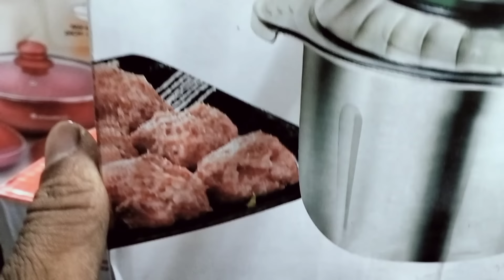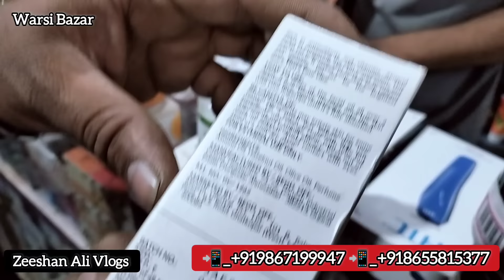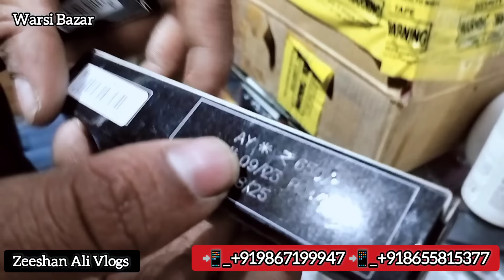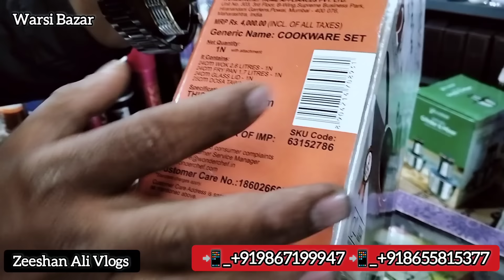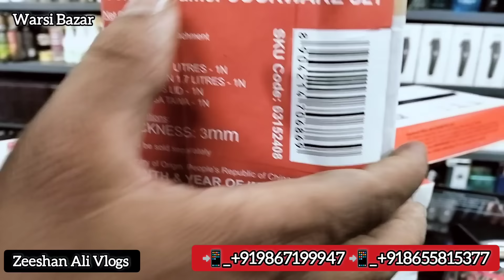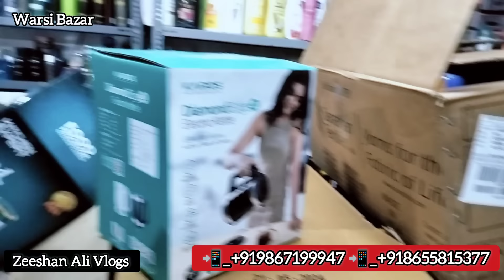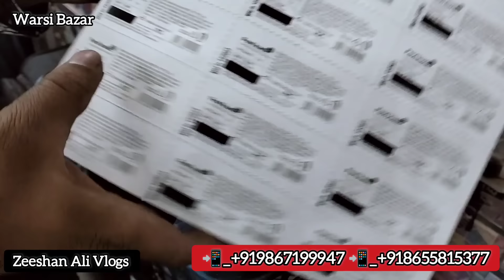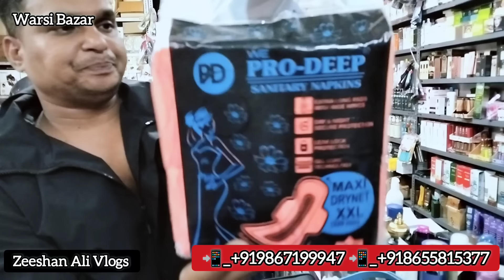₹5 Se Shuru Wholesale Retail Me Zarurat Ke Saman | Itna Sasta Saman | Warsi Bazar Latest Video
Warsi Bazar Shop Timing
Morning 11.30 pm to 6.30 pm

Shop Closed 🔒
Friday

Address: Gala no.47 Sagar market near mk thakur complex alfa hotel shil phata  Road Mumbra Thane 400612

वीडियो शूट या प्रमोशन के लिए मेल करे या Whatapps करे मुझे  सिर्फ whatsapp करे Zeeshan Ali

we'll come up more interesting on this channel

Show your Love,,❤️ On this channel,,😊

I am zeeshan Ali

Stock new check krne k liye pls telegram check kare
WA